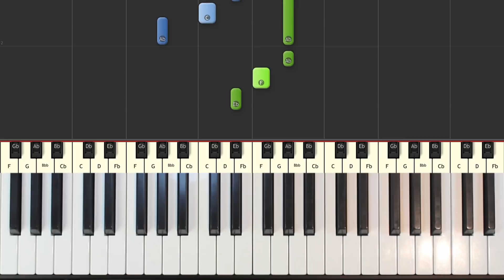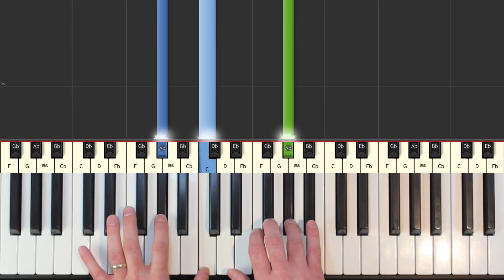Ed Sheeran - Perfect - Piano Tutorial Easy SLOW - How To Play (Synthesia)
Ed Sheeran - Perfect - piano tutorial easy SLOW - learn how to play Ed Sheeran - Perfect in an easy beginner piano lesson with synthesia.